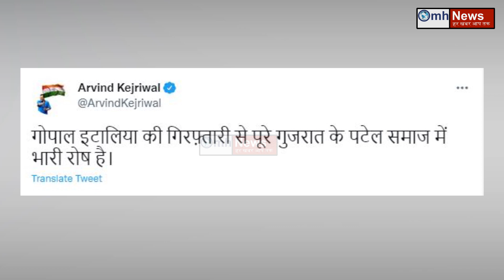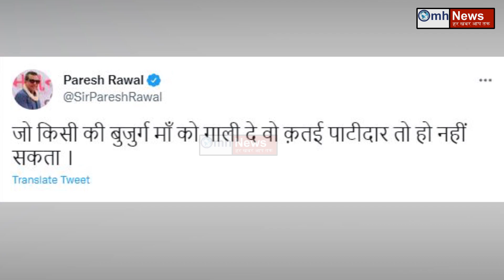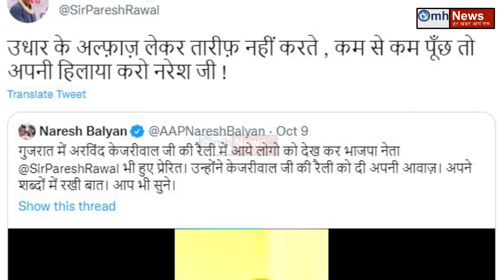Paresh Rawal ने केजरीवाल की बोलती बंद कर दी!